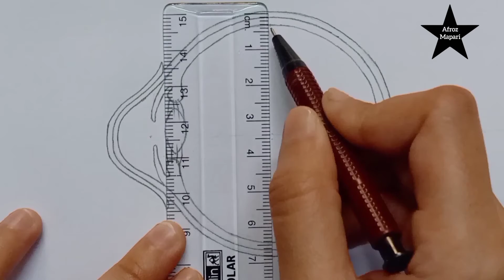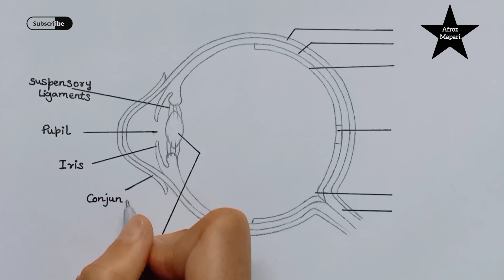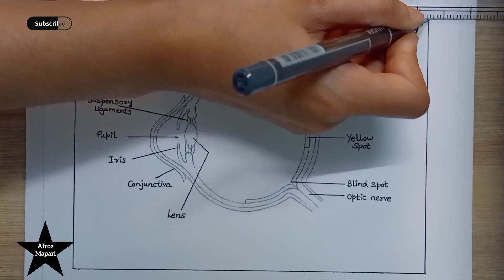How to Draw Human Eye Diagram Step by step for beginners | Easy way to draw human eye diagram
How to Draw Human Eye Diagram Step by step for beginners
How to draw human eye diagram step by step for class 10 student drawing as a beginner

Eye Diagram drawing CBSE easy way draw Human eye anatomy - Step by step for beginners

How to draw human eye diagram

How to draw Human Eye diagram drawing step by step l Drawing of labeled diagram of Human Eye easily

How to Draw Human Eye Diagram Easy Step

human eye diagram for class 8 construction of human eye diagram
Drawing human eye drawing easy step
Physical science drawings structure of eye, easy drawing science
How to draw human eye diagram step by step

How to Draw Human Eye Diagram Step by step/easily
Easy way to draw human eye diagram

how to draw eye diagram easily
how to draw human eye step by step human eye diagram
how to draw human eye
how to draw human eye easily
easy way to draw human eye'diagram of human eye
how to draw human eye diagram step by step easy for beginners
how to make eye diagram easily
how to draw human eyes class 10 cbse
how to draw human eye in easy way

Vertical section of the human eye Class 10

How to draw Vertical section of the human eye
"ಮಾನವನ ಕಣ್ಣು ಮತ್ತು ವರ್ಣಮಯ ಜಗತ್ತು'
easily
Drawing Human Eye Diagram for Class 10 exam board student easy step by step for beginners.
Reference 10th standard science text book

class 8 human eye diagram
human eye diagram class 8

How To Draw Human Eye Anatomy Structure Diagram Perfectly Step By Step
Internal Parts Of Eye

Eye Diagram Step By Step
Class 10 Science
Physics || NCERT

How to draw diagram of human eye easily - step by step

Draw a labelled sketch of the human eye
Eye Diagram drawing CBSE easy way
Draw Human eye anatomy - Step by step for beginners
Eye Diagram drawing ICSE

10th eye diagram
10th cbse diagram
Eye drawing
Human eye Drawing in 3 minutes
Human eye diagram step by step
Best way to draw human eye diagram